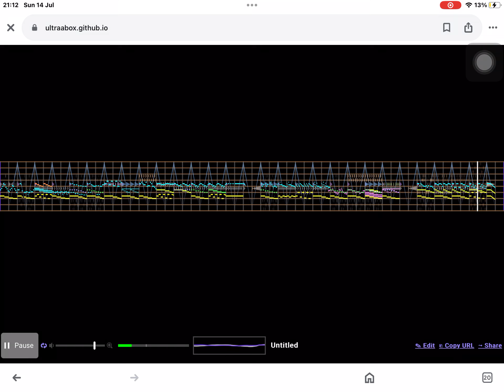R:TUA A section band part 1! (Fanmade) (READ DESC)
Credits: @statregretevator  and @galacticbambo